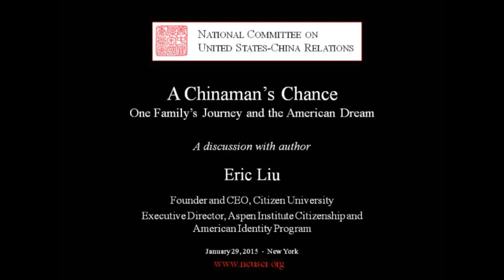Eric Liu on A Chinaman's Chance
In A Chinaman’s Chance, Eric Liu pieces together a sense of the Chinese-American identity in these auspicious years for both countries. He considers his own public career in American media and government, his daughter’s efforts to hold and release aspects of her Chinese inheritance, and the still-recent history that made anyone Chinese in America seem foreign and disloyal until proven otherwise.

At a National Committee program on Thursday, January 29 in New York, Eric Liu discussed his book A Chinaman’s Chance.

Eric Liu is an author, educator, and civic entrepreneur. He is the founder and CEO of Citizen University, which promotes and teaches the art of great citizenship through a portfolio of national programs and the executive director of the Aspen Institute Citizenship and American Identity Program. His books include the national bestsellers The Gardens of Democracy and The True Patriot, both co-authored with Nick Hanauer; The Accidental Asian, a New York Times Notable Book; Guiding Lights, the Official Book of National Mentoring Month; and Imagination First, co-authored with Scott Noppe-Brandon of the Lincoln Center Institute. Eric served as a speechwriter for President Bill Clinton and later as the President’s deputy domestic policy adviser. After leaving the White House, he was an executive at the digital media company RealNetworks.

A graduate of Yale College and Harvard Law School, Eric lives with his family in Seattle, where he teaches civic leadership at the University of Washington, hosts the acclaimed television interview program “Seattle Voices” and serves on numerous nonprofit and civic boards. He is the co-founder of the Washington Alliance for Gun Responsibility. A regular columnist for CNN.com and a correspondent for TheAtlantic.com, Eric may be found on Twitter @ericpliu.